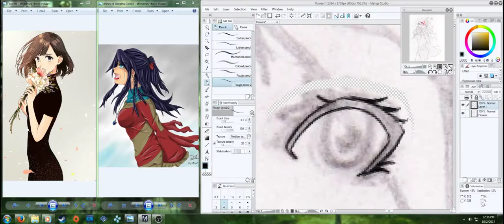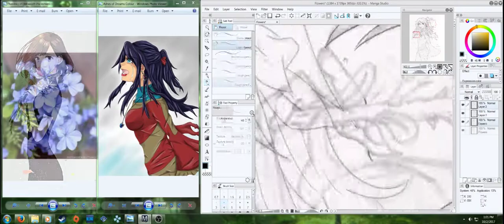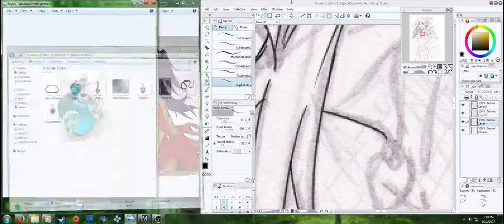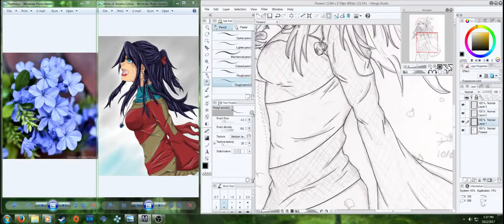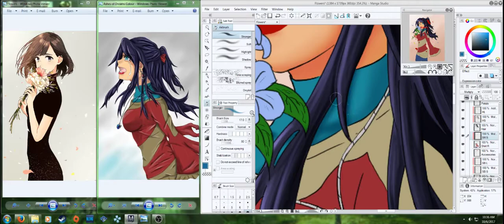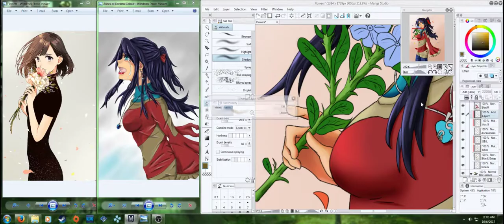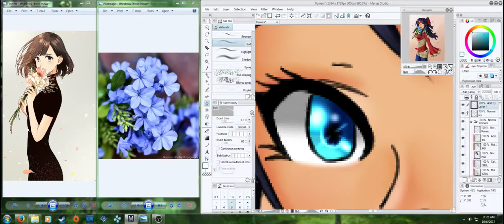Colour Lab XXVI: Flowers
Always seem to draw my OC Anya holding flowers with her hair waving in the breeze lol

Songs: Abel's Ark, Song of Nephilim, Piano UC 03